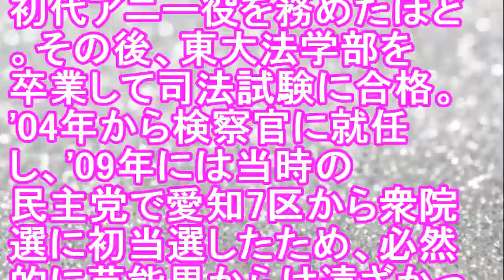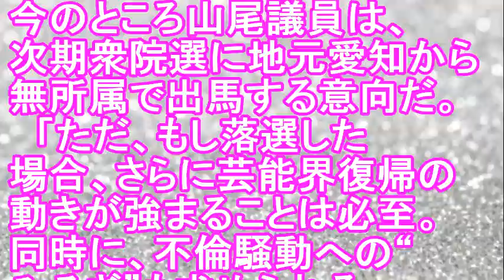山尾議員 不倫疑惑で全裸写真が流出か！？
枕相手は”あのドラマ”のプロデューサー!?川島海荷の不倫手つなぎの夜!!その全貌が明らかに!!zipり見てね!!【絶望パパラッチ】
【速報】川島海荷が子持ち男性と不倫デート、枕営業疑惑も浮上で大炎上に
なんと金慶珠が生放送で自らの不倫を暴露wwwあまりの気持ち悪さにスタジオ騒然・・・
【悲報】川島海荷も不倫！？既婚者テレビマンと手つなぎデートをフラッシュがスクープ！
【衝撃】川島海荷が“手つなぎデート不倫”発覚も、“ヤバすぎる釈明”に非難殺到！その真実とは！！
【修羅場】妻の不倫発覚。妻「親権いらないから離婚して」→離婚して家を出たが戻ってきた。妻「再婚はしないから」→5年後。元妻「再婚しない？」
【修羅場】自宅に帰ると嫁と間男が不倫中。→離婚を決意。義父「私にできることは…」俺「娘を〇して○○して」→離婚して3年半後…
【修羅場：嫁の不倫】私の浮気が発覚し、夫は大激怒。離婚はなんとか回避したけど、今は地獄のような日々。どうすればいいの？アドバイスください・・・
【妻の浮気・不倫】鬼彼に「不倫を終わりにしたい」と言ったら手切れ金を要求された…【2ちゃんモリバナ】
【妻の浮気・不倫】旦那には「法事があるから」と言って元カレとデートして関係三昧…【2ちゃんモリバナ】
宮迫博之が不倫疑惑報道後に嫁の前で必ず行わなければならない「決まり」とは？雨上がり決死隊の宮迫博之が不倫騒動後に嫁との決まりごとがあるとの事！、果たして、決まりとはなんでしょうか？
さんま御殿 さんまが宮迫の不倫疑惑をイジりまくるｗｗｗそして宮迫が壊れた！？2017年10月3日
【不倫】浮気性の母が家を出て行って数年後に父が他界した→母が戻ってきて私は壊れた